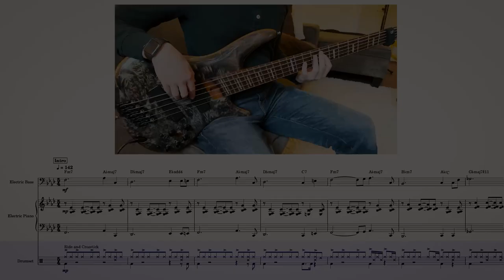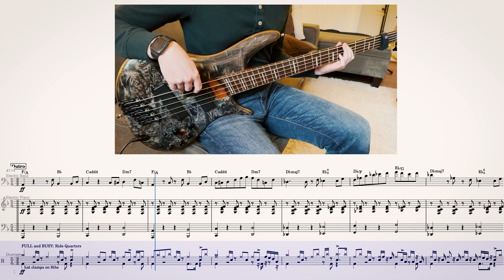Rhythm Section Mix - Wind (Behind The Scenes)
Thanks for checking out the rhythm section breakdown - this video is scrolling sheet music for Drums, Bass, and Rhodes with these instruments also boosted in the mix.

Plus bonus uncut bass video (;

Sorry the score skips in a few spots! Hopefully you can still follow along! And sorry I missed the last lick - missed it on this one take and didn't think it warranted a re-record. HMU if you've got a problem (;